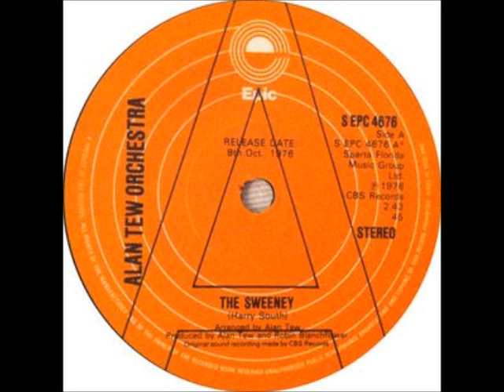Alan Tew Orchestra - The Prowler 1976